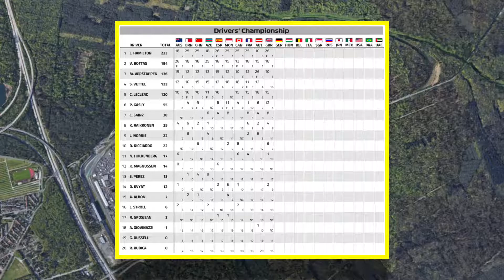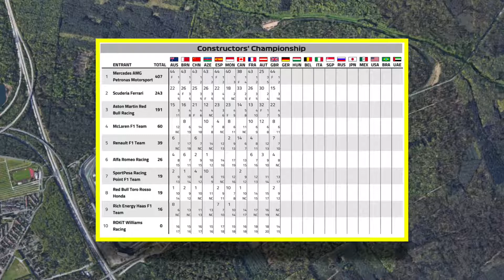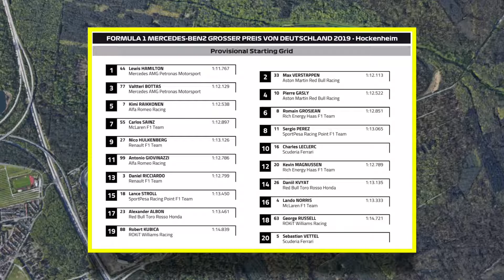F1 / #2019 / Round11 / GermanGP / Sunday Race Preview